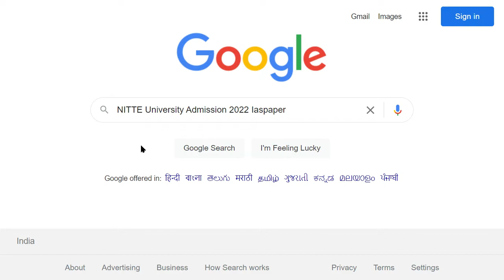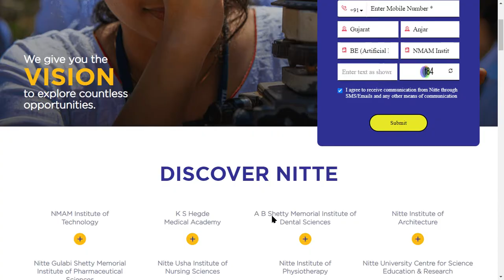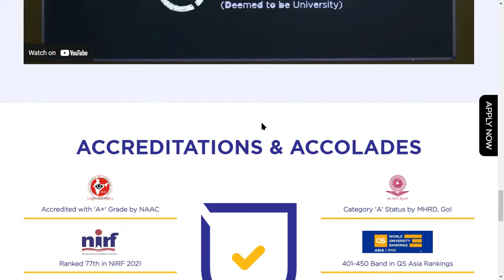NITTE University Admission 2022 (Started) - How to Fill Official NITTE University Admission 2022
NITTE 2022 Application Form has been Released for Various Courses. NITTE University was established in the year 2008 Mangalore, Karnataka. It is deemed to be university approved by UGC, New Delhi.